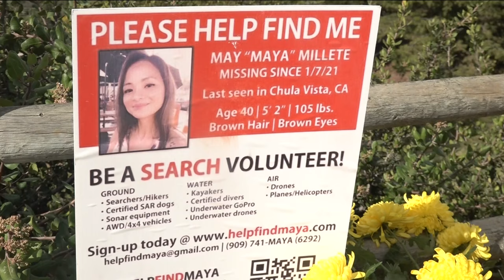It's been three years since Maya Millete went missing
Sunday marks three years since Chula Vista mother Maya Millete went missing. Her husband Larry Millete is charged with her murder, but investigators have yet to find her body or any indication she is still alive.

Maya's family and loved ones held a candlelight vigil in her honor at Mount San Miguel Park in Chula Vista, where the search for Maya first began three years ago.